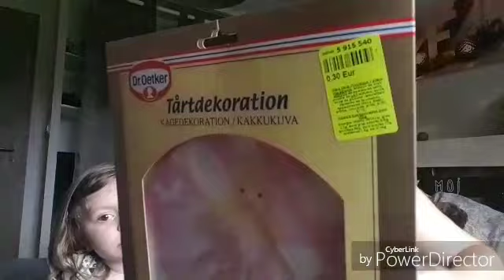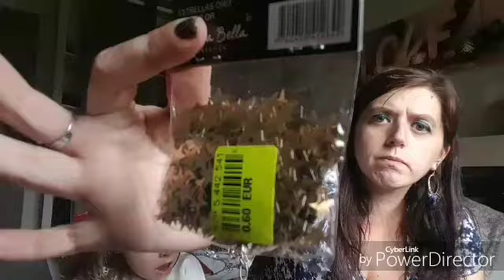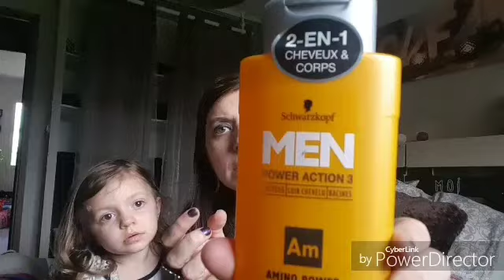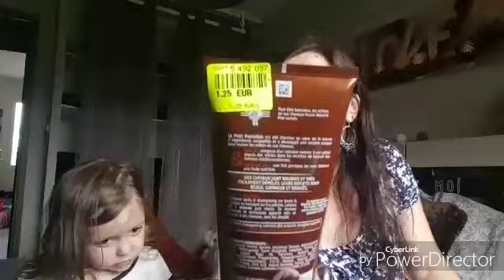Haul noz #63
N'hésitez pas à partager liker et vous abonnés plein de bisous
Mon Facebook
Ma page de créations
Aux Milles créations d'emma